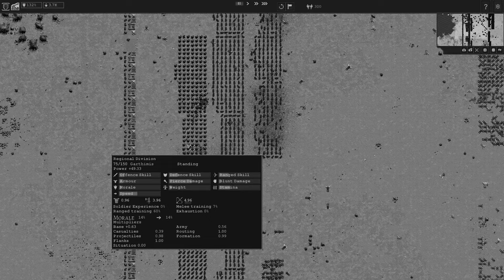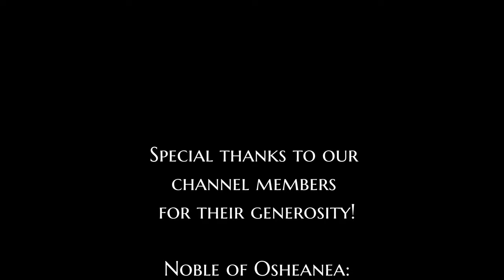HIGHLIGHTS of an Absolute CLASSIC: Osheanea VS Astar 2023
I'm Oshan and he's Man and welcome to a highlight video of a classic battle in Osheanean history!

If you want me to SAVE YOUR Syx, feel free to use this form:

This game was played and recorded in Songs of Syx version 63 beta [ea63].

All music in this video is actually from the game's Official Sound Track (OST)!
Please support the game and the music's composer if you can.